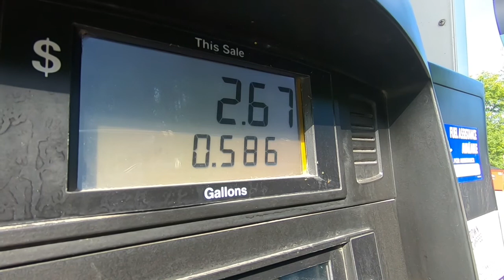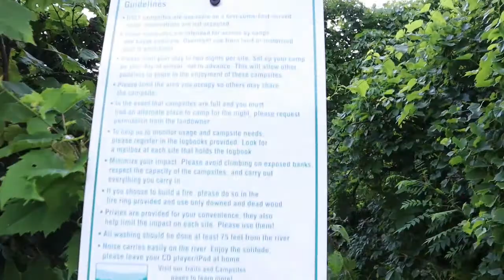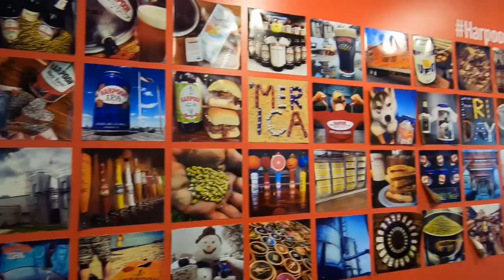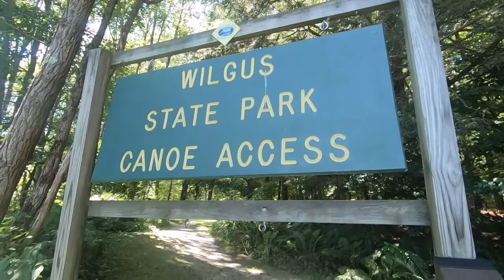Connecticut river paddlers trail (part 5) with Hornbeck boats (Sumner Falls to Wilgus state park Vt)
Join my friends and I as we conquer another section of the Connecticut river paddlers trail.
  90f deg heat didn't stop this merry little band of adventurers! After leaving Sumner falls, we bypass our first campsite only to realize that we must back paddle to our remote campsite that's not so "remote"  We soon learn we are camped only 340 yards behind Harpoon brewery in Windsor Vermont.
  With bellies full of burgers and beer, we retire to camp for some much needed sleep. Our adventure continues in the morning... coming soon in part 6.

  Thanks for taking the time to watch my friends.
I certainly hope you enjoy!